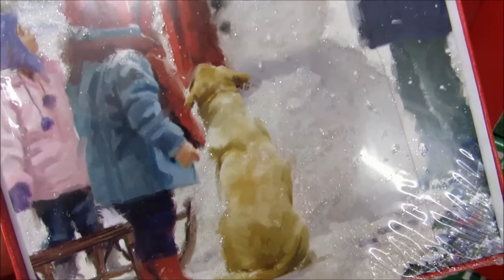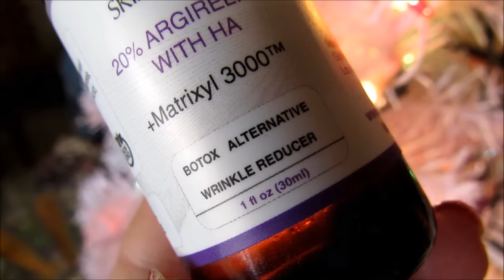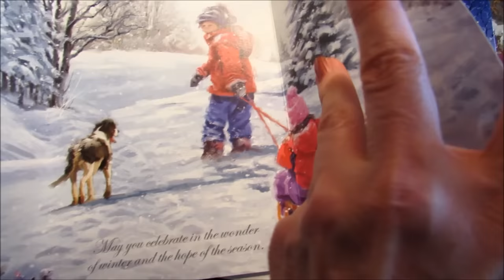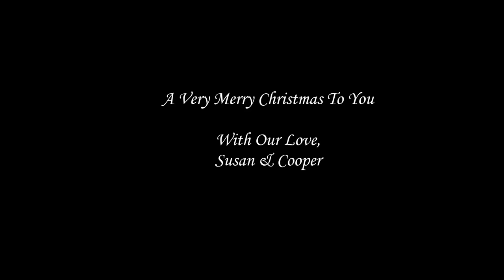Argireline Serum & Why You Have To Have It - Is it Like Botox?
Argireline how to use it. It acts like Botox..well yes! I am turning 62 & the serum is fantastic. I have lost 6 1/2 lbs. so far on my 10 lb challenge! I will be taking a Holiday break but will be back by the 30th of December! We love you!
This is not a sponsored video and I am not being compensated for any sales of products I mention. xxoo
ASTERWOOD NATURALS
30% Strongest They Can Sell: Argireline:
Matrixyl 3000 30% + Argireline 30% + Vitamin C 20% 1 oz Serum with Organic Hyaluronic Acid 20% - Reduce Sun Spots, Wrinkles, Our Most Powerful Triple Combination - ASTERWOOD NATURALS
 DISCOUNT FOR YOU!
Levon Rose -4 oz. Rosehip Seed Oil Sale
Channel Mention:
Free Range Diva – Cheryl – Tell her hello from LittlePoet!
Video Ellen Sent Me on Women & Power!
MY MAKE UP IN THIS VIDEO:

I am wearing the 3 Way poncho by Suzanne Sommers

PRIMER-The POREfessional Face Primer
Foundation: Eve Pearl Foundation
Foundation – MIddle in Video – CIRCA 03
Blush & Contour & HighLight Palette – New! Rimmel Kate Sculpting Cosmetic Set Trio
Lip – #1 – bdellium tools “ Sinister Rouge”
Eye Shadow (Peach Glow)– MAKEUP REVOLUTION New-Trals vs. Neutrals
Eyeliner – Revlon Black Pen
Mascara – Cover Girl Drama Queen
Brow Pencil MILANI – Brown
RejuviCare Hair, Skin & Nail Caplets
Hair: For Waves After Shampoo- Body for Swirl Updo
Song: FIRST SONG: A World Of Difference - Johannes Bornlöf
Second Song : Angels We Have Heard On High  - Traditional

Special Note: I will never ever say I use a product when I do not. I will never compromise my relationship with my subscribers by recommending a product I do not love or use. Any sponsored video I do will have a (S) symbol or a clear statement in the info box so I can be 100% transparent to my subscribers.